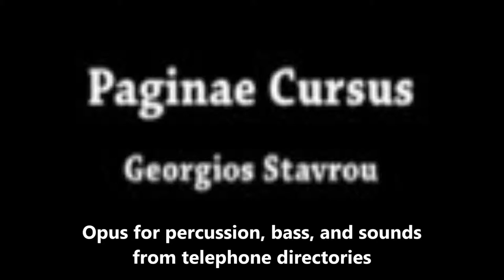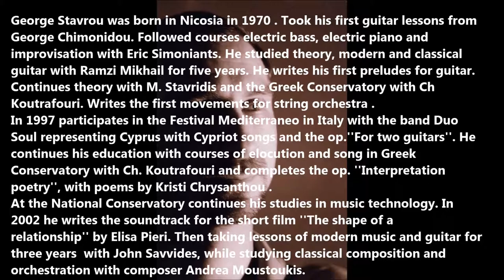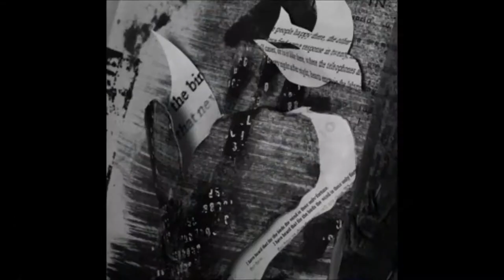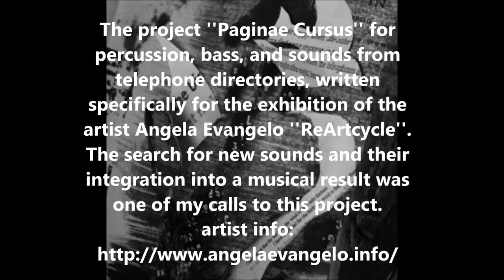Paginae Cursus - Georgios Stavrou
The project ''Paginae Cursus'' for percussion, bass, and sounds from telephone directories, written specifically for the exhibition of the artist Angela Evangelou ''ReArtcycle''. The search for new sounds and their integration into a musical result was one of my calls to this project.